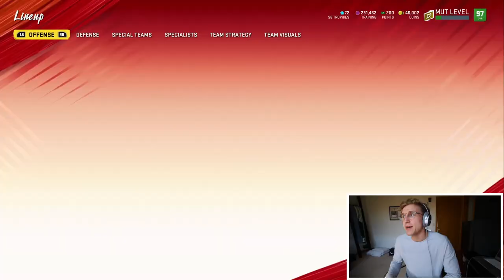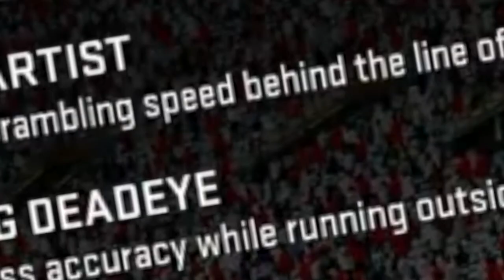The All-Time Seahawks Team!